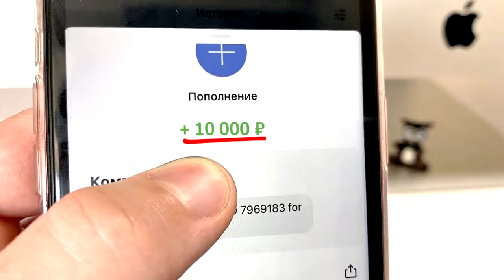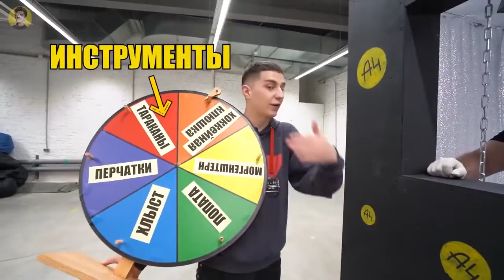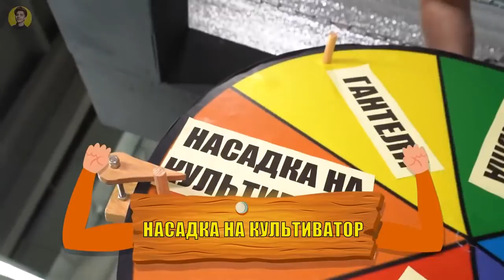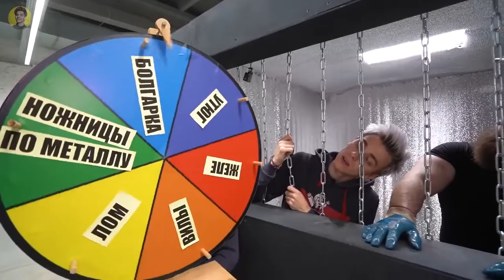ЗЛОЙ ВЛАД А4 Робот Запер Нас в НЕПРОБИВАЕМОМ ЯЩИКЕ !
ЗЛОЙ ВЛАД А4 Робот Вернулся!

3. СКАЖИ,ЧТО ИМЕННО ХОЧЕШЬ ✨✨✨